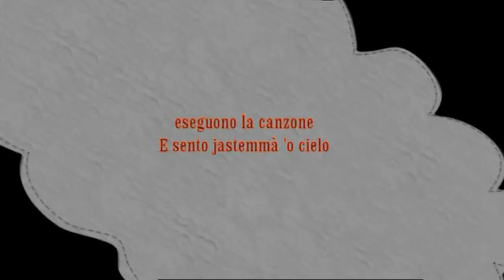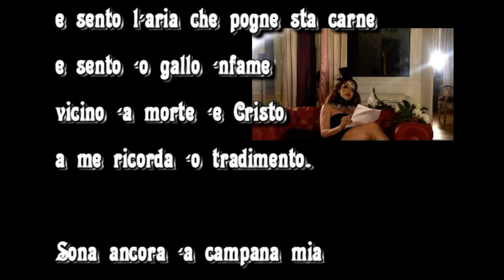E sento jastemmà tutto con sigle ok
Video di carattere artistico, con contenuti d'interesse sociale e con presentazioni di personalità del mondo culturale. Video ufficiali degli eventi, delle informazioni e delle notizie proposti dall'Associazione culturale "Da Ischia L'Arte - DILA" Ischia Questo brano "E sento jastemmà 'o cielo" è stato tratto dal Il concerto organizzato dall'Attrice e Regista Chiara Pavoni, nella sua funzione di Presidente di Sede operativa dell'Associazione culturale "Da Ischia L'Arte – DILA", che si è volto, alla fine del mese di maggio 2021 nella splendida location romana "Interno 4", per rendere omaggio alle musiche composte dal maestro Roberto Prandin su testi di Bruno Mancini, Pianista Giovanna Santoro, soprano Lorena Sarra Bruno Mancini
E SENTO JASTEMMÀ ‘O CIELO

e sento l’aria che pogne sta carne
e sento ‘o gallo ‘nfame
vicino ‘a morte ‘e Cristo
a me ricorda ‘o tradimento.

Sona ancora ‘a campana mia
sona ‘ncopp’’a sta pelle
 ‘a sinfonia ‘e nu silenzio d’alba,
ma me riporta mo cu’’o primmo sole
l’angoscia ‘e me sentì sultanto n’uosso.

Questa traduzione in napoletano è stata effettuata da Luciano Somma